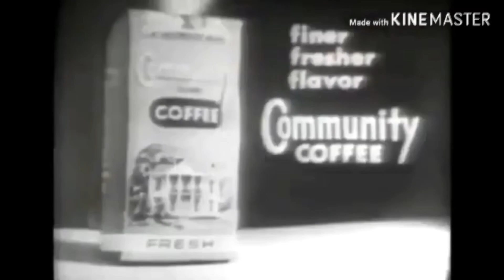Community Coffee Add Round 5